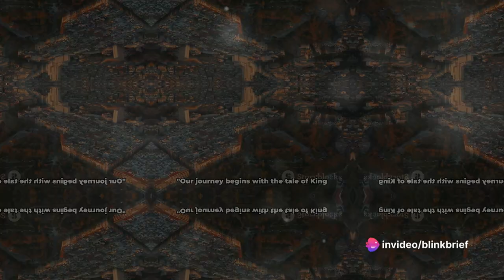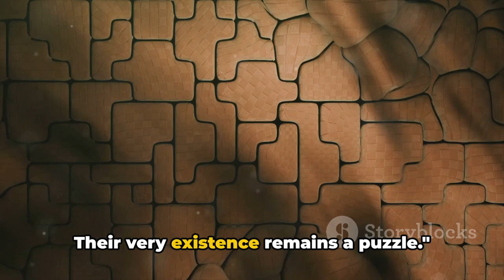One of the Seven Wonders! | @BlinkBrief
🌐 Welcome to Blink Brief! 🌐

Today, we unravel one of the most enigmatic tales from the annals of history in our latest video, "The Enigma of the Hanging Gardens of Babylon: A Wonder Rediscovered." 🏛️🌿🧐

In this captivating 5-minute episode, we embark on a historical odyssey to explore the legendary Hanging Gardens of Babylon. Immerse yourself in a blend of ancient legend and modern analysis, enhanced by stunning visuals and an engaging narrative. 🌄🎶

📜 Ancient Majesty:
Journey back to 600 BC and witness the majestic portrayal of these fabled gardens, believed to be built by King Nebuchadnezzar II. Marvel at artistic recreations depicting this wonder of the ancient world. 🎨🏰

🔎 Unraveling the Mystery:
Feel the intrigue as we dissect historical texts and contemporary research to piece together the reality of these mythical gardens. Were they an architectural marvel or a poetic myth? 📚🔍

🤔 Theories and Debates:
We explore various theories about the gardens' existence and location. From advanced irrigation systems to the possibility of being a mere figment of imagination, we delve deep into the heart of this mystery. 💡💭

🛠️ Archaeological Insights:
Discover the relentless efforts of archaeologists and historians in their quest to find the truth behind the Hanging Gardens. Join us in examining their findings and interpretations. 🔍🏺📖

🗣️ Join the Discussion:
What's your take on the Hanging Gardens of Babylon? 💬🤔

If you're fascinated by our journey through history, don't hesitate to share our video with fellow enthusiasts! 🌟🔔